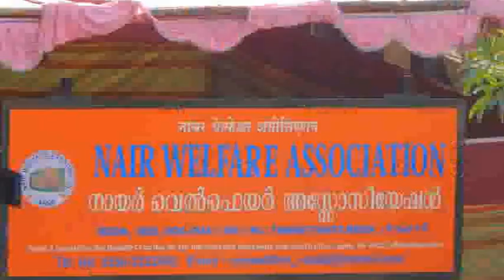South Indian Dance - In support of Women's rights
A procession organizad by Nair Welfare Association in support of women at Vasai, Thane, Maharashtra, India.